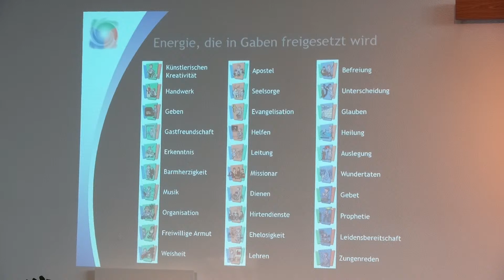Predigt vom 11.10.2020 | Lars Heinrich